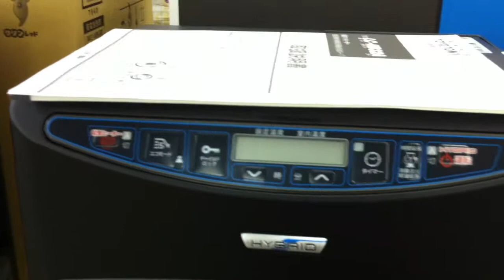Japan Life: Kerosene Heaters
Staying warm in Japan is hard due to the lack of insulation in the houses, but with these "turbo kung fu grip fuel injected" kerosene heaters you can. Being that I lived in Hawaii for a long time, I can't live without one of these buggahs!!